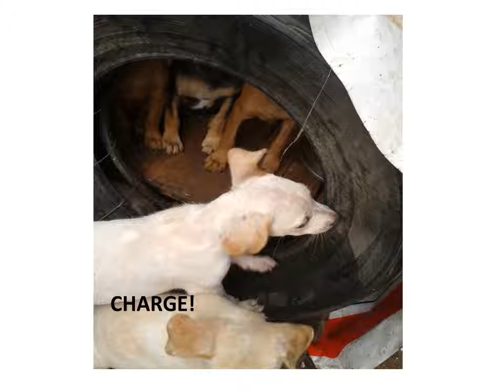It's a dog's life.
Cherai tails . Sept 2018 - 2 litters Nila's Natives (5) and the September Six. Missing my Mumbai- Virar commute..this happened please share and help and if here volunteer!!! @cheraitails